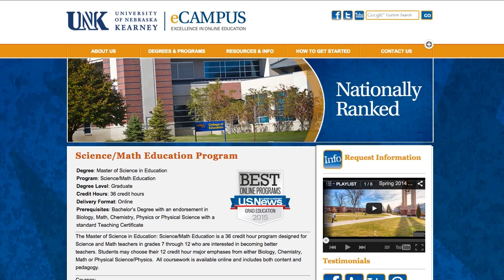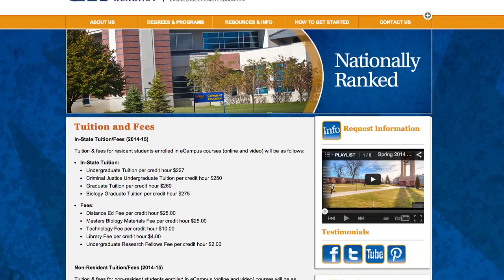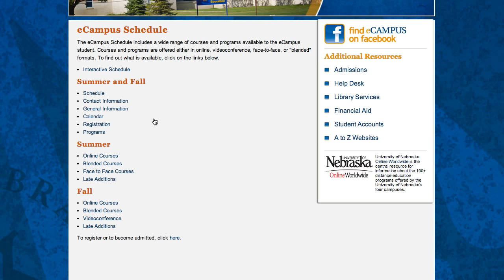Science/Math Education M.S.Ed. Program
Meet Dr. Christopher Exstrom from the University of Nebraska at Kearney. Dr. Exstrom is the Program Director for the Science/Math Education program and a Professor of Chemistry.  Explore what UNK's eCampus has to offer as Dr. Exstrom walks you through the Master of Science in Education degree program.